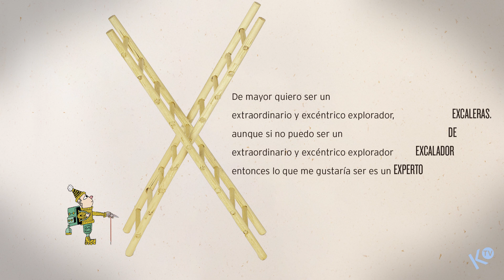EXperto eXcalador de eXcaleras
El texto distinguido con el XVI Premio Internacional Ciudad de Orihuela de Poesía para Niñas y Niños es un singular conjunto de composiciones lúdicas, ingeniosas, imaginativas y sorprendentes. Los versos de Javier González nos remiten a las vanguardias poéticas de principios del siglo XX, entre juegos de palabras, sonidos y tipografías. Libertad creativa y un humor sofisticado con la propuesta gráfica de Lluïsot: poesía visual en sí misma, con el libro como objeto primordial.